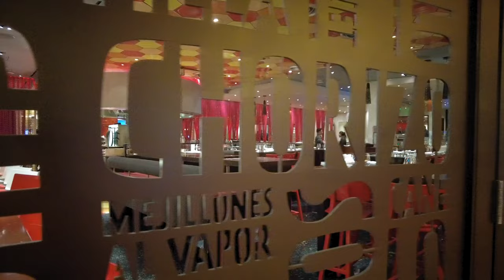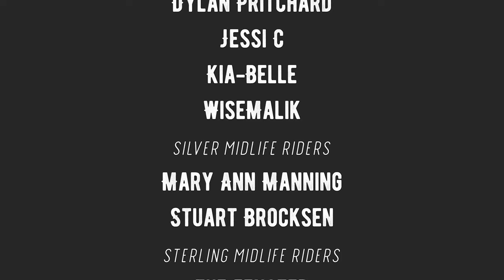Why We're Still Talking About the Jaleo Tasting Menu & Wine Pairing | Las Vegas Restaurant Review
We haven’t been to many of the sit-down restaurants inside The Cosmopolitan of Las Vegas. But, when we were trying to maintain our Gold status with Cosmo’s Identity Program, we decided it was time to try all the Cosmo restaurants that had been on our list.

Jaleo by chef Jose Andres was one of the Las Vegas restaurants we knew of, but had just never made it to. We did some research on Jaleo Las Vegas prior to our trip, but we couldn’t find any clear information about what was included on the Jaleo Las Vegas tasting menu. So, we were determined to find out for ourselves and to post that information for you!

Of course, we had selected every menu item that we were interested in trying and, to our delight, many were part of the tasting menu. So, we opted for the tasting menu and we also ordered a few items a la carte. We do enjoy Spanish cuisine and we really love tapas. This style of restaurant is perfect for us, since we love trying lots of different items and have a hard time picking just one thing to order.

Could this be one of the best restaurants on the Las Vegas strip, or even just one of our new, personal favorites?

• Movo iVlog1 Smartphone Video Kit